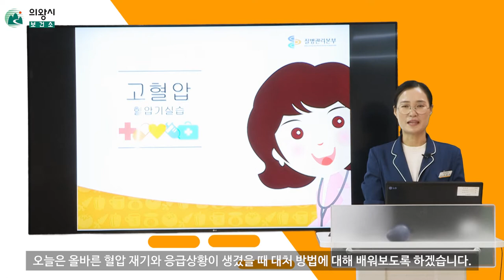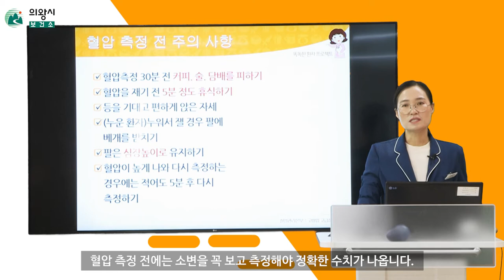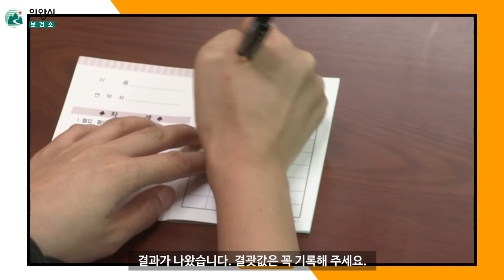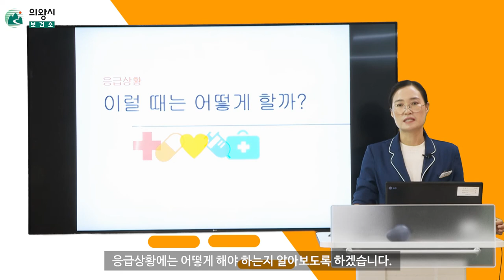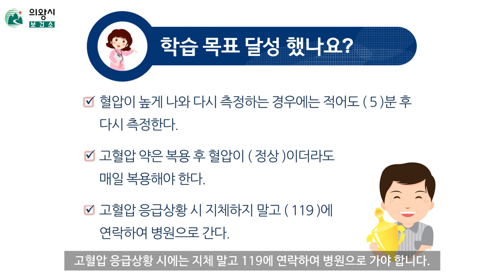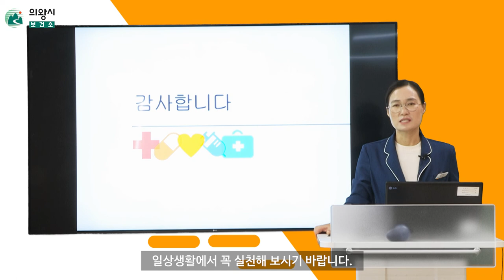의왕시 보건소｜건강매니저가 알려주는 [고혈압] 혈압기실습편